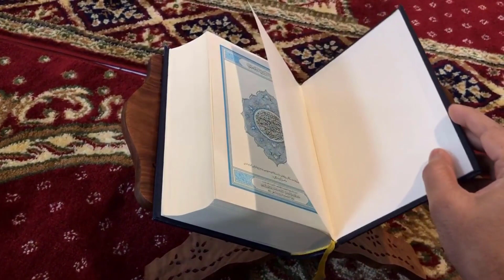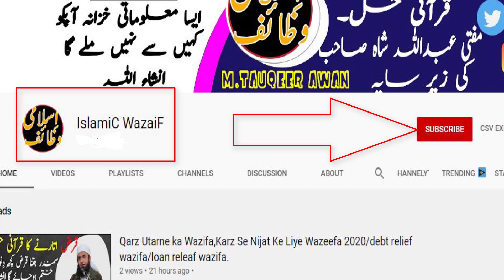Be Auladi Ka Rohani Ilaj/Wazifa For Aulad/Aulad Ka Asan Amal/Aulad K Liye Wazifa /Be Auladi ka amal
Powerful Wazifa For Pregnancy/Hamla Honay Ka Wazifa/Jaldi Hamal Thehrne Ka Khas Amal/Islamic Wazaif.
Assalam o alikum! Today i am here with this new video.Today's video is Powerful Wazifa For Pregnancy.Hamla Honay Ka Wazifa.Jaldi Hamal Thehrne Ka Khas Amal By Islamic Wazaif.
This is very powerful wazifa for this purpose.This channel is for Islamic Wazaif.Here you can find all kind of need solution in islamic ways like for marriage,job or any other problem in life solution with Qurani Wazaif,Rohani Wazaif Asma ul husna Wazaif and many other Islamic Wazifa on this channel.You can also get tips for health,wealth,beauty and many other purpose in daily life.For More Islamic Videos Please Subscribe our channel.
powerful easy wazifa to conceive fast,aulad ka wazifa,aulad k liye wazifa,be oladi ka wazifa,dua for getting pregnant fast,hamla honay ka wazifa,aulad k liye amal,powerful wazifa for pregnancy,beauldi ka rohani ilaj,aulad k liye wazifa in urdu,7 din mein hamal honay ka wazifa,aulad k liye amal,be oladi k liye amal,aulad k liye amal in urdu, health and beauty tips.
,aulad k liye wazifa,aulad ka wazifa,wazifa for aulad,jald aulad ka wazifa,aulad.